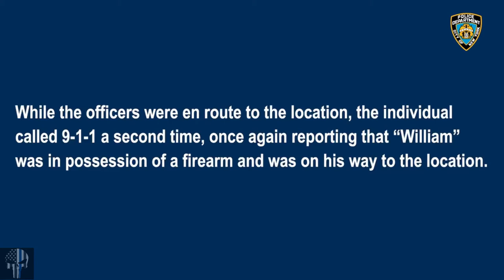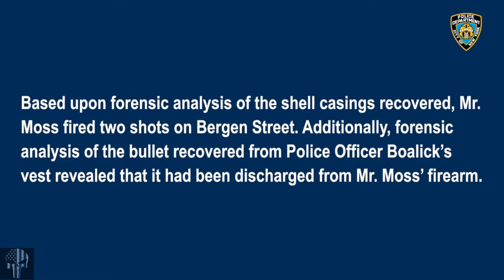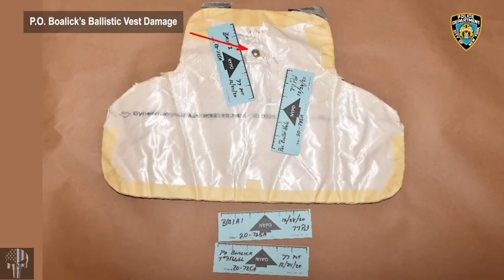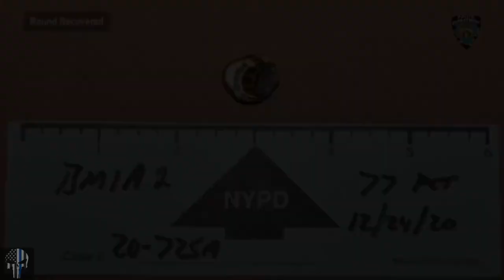Ballistic Vest Saves NYPD Officer From Bullet During Domestic Disturbance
BROOKLYN, NEW YORK - NYPD (New York Police Department) released body cam footage of an incident where a ballistic vest saves NYPD officer from bullet during domestic disturbance.

On December 24, 2020, around 9 p.m. NYPD officers from the 77th Precinct were in Crown Height's interviewing a woman when her boyfriend arrived at the scene and opened fire. As a result, an NYPD officer was struck in the back of his ballistic vest.

According to the preliminary investigation, two officers were believed to have returned at least seven shots at the 20-year-old suspect. Officers then began to chase the suspect on foot until one of the officers caught up to him a couple blocks away. The suspect was told to drop his firearm multiple times, while being held at gunpoint.  He eventually complied and placed his firearm on the sidewalk then was taken into custody, without any further violence.

The 27-year-old officer was the only person injured during the incident. He was transported to a local Hospital as he was experiencing some pain, but did not suffer any life-threatening injuries as the bullet stopped just short of penetrating his skin. The officer has 2.5 years of experience on the police force at the time of this incident.